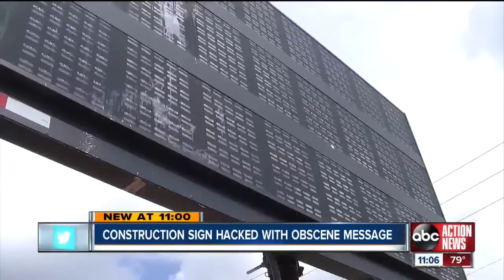Hacked Road Sign Flashes Obscene Message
A road construction sign was hacked recently in Ruskin, flashing an obscene message to passing drivers.

The sign marked a road project on Boyette Road near Bell Shoals Road. It was supposed to alert drivers that lanes will be closed 9 a.m. to 4 p.m. Wednesday.

Sarah Carpenter saw that message as she drove home from the drive-in movie theater in Ruskin.

Her 11-year-old brother and 6-year-old son were in the car with her.

"We are driving and I look over and I have to do a double take,” Carpenter said. “I am like what does that say?"